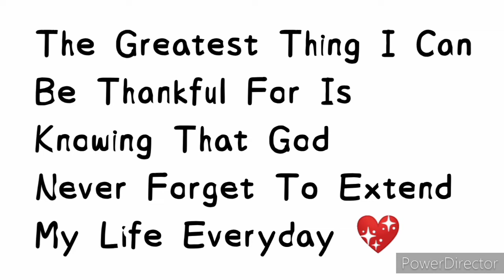ABANGAN NA || SAN ANDRES QUEZON 215 KM || KAMANDAG PIGEON TV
MASALAM ✌️